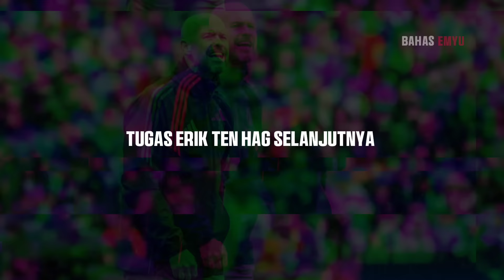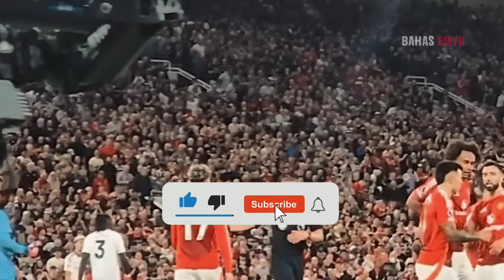Ambisi Ten Hag Hentikan Dominasi City Mulai Terbukti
BERITA MANCHESTER UNITED TERBARU & HASIL PERTANDINGAN HARI INI SERTA KABAR TRANSFER TERUPDATE.

Some of the videos, photos and music that we display do not belong to this channel. We do not claim these videos, photos or music as our own, because we really respect their owners.